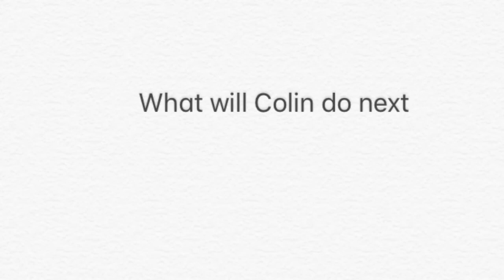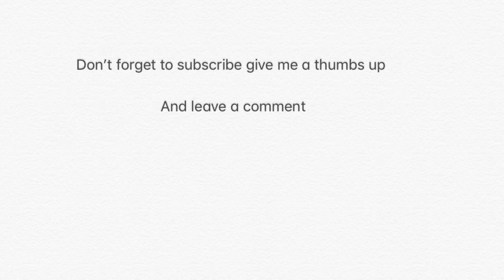20th what will Colin do next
Taking a look at our setup and pitch